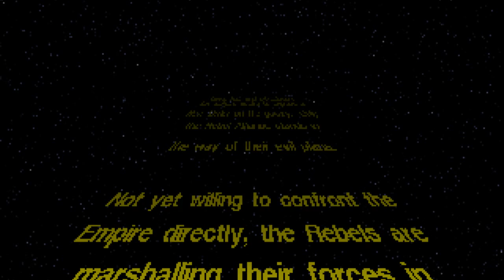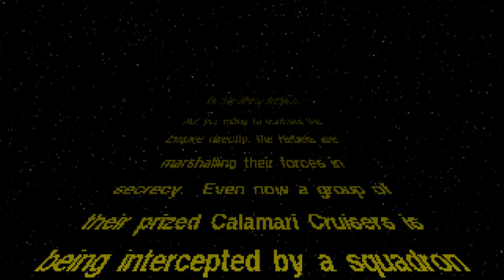X-Wing (PC) - '98 Collector Series Intro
From the 1998 X-Wing Collector Series edition of the PC game, X-Wing. (Video cropped to 16:9 aspect)

Alongside texture and model improvements to the game engine, the opening cutscene was completely redone. Changes included a complete graphical overhaul. Also, the music was remastered. One other change included the removal of the Independence hanger scene, presumably to improve the pace of the cutscene.

X-Wing is owned by Lucasarts and Star Wars is owned by George Lucas, I don't own either.